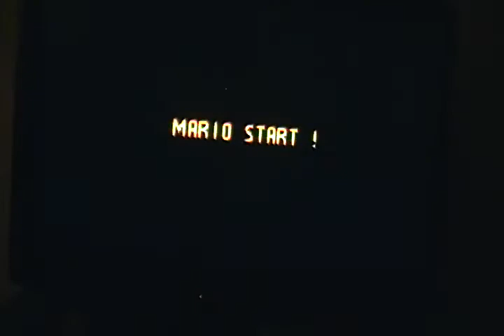Let's play Super Mario World part 1: Back to the 90's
P1ggy and Cloud go through an old classic